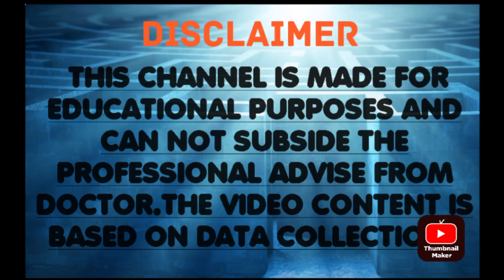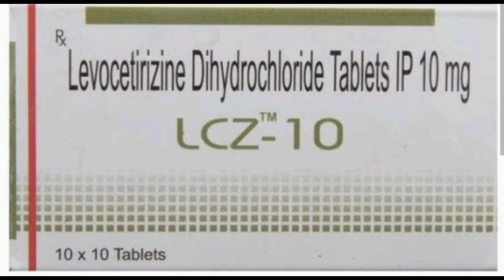Dog skin infection ! demodex mite treatment Mange in dogs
Dog skin infection ! demodex mite

redmange dog

रेबीज रोग के कारण , लक्षण , बचाव व उपचार  ! Rabies disease treatment-

So one of the most important health concerns many pet parents face is Skin infection in dogs. And sadly, in many cases, parents only detect the issue when the situation is in a much worse condition than one would have anticipated.
So today, in this video we will tell you the 5 deadliest skin Infections in dogs and their treatment.
Please let us know your thoughts on this.

Treating dog mange requires visiting a veterinarian in order to get a variety of ointments or injectable anti-parasitics. Find out how different types of mange can cause a variety of skin conditions and infections with information from a veterinarian in this free video on dog care.
dog food, dog skin problem, skin infection in dogs, how to treat skin infection in dog, how to cure skin infection in dogs, home remedies for skin infection in dogs, deadliest skin infections, puppy skin infection, puppy skin problems, solutions to dog hair problem, my dog skin is scarring and losing hair, my dog skin is flaking, dog itching medicine, skin treatment for dogs, dog bacterial skin infection, best coconut oil for dogs, nariyal oil for cats, the pet vision